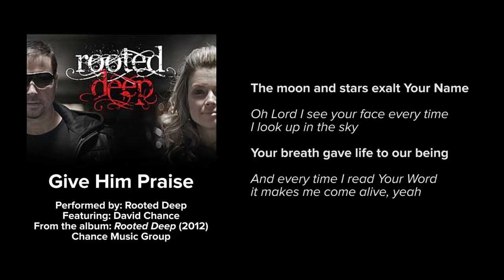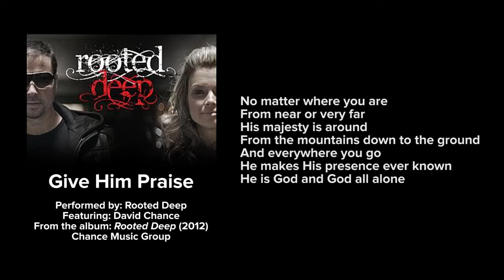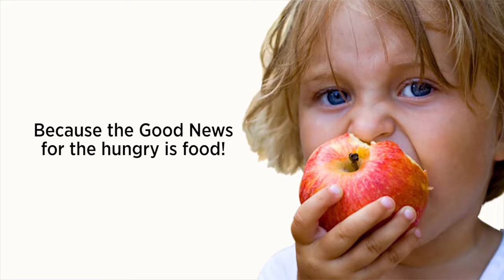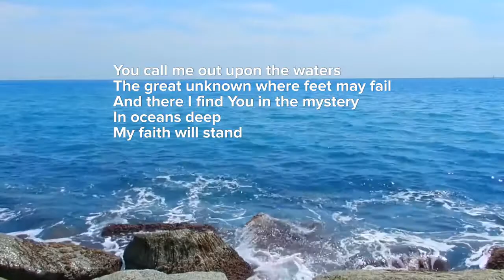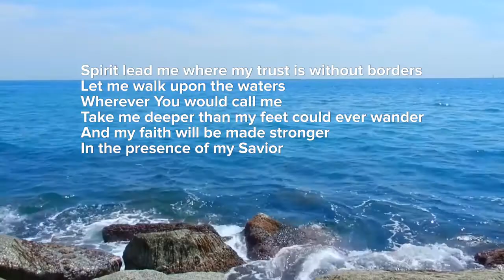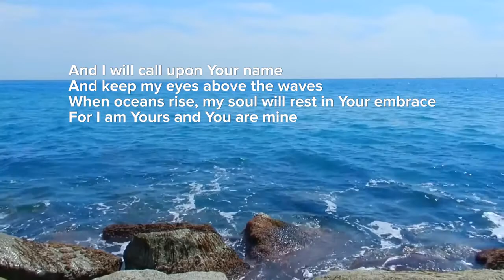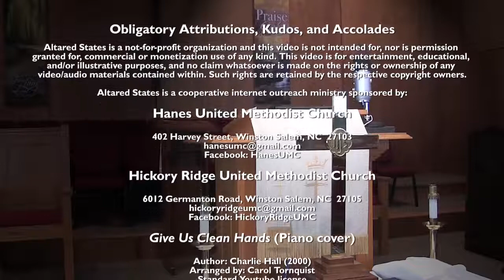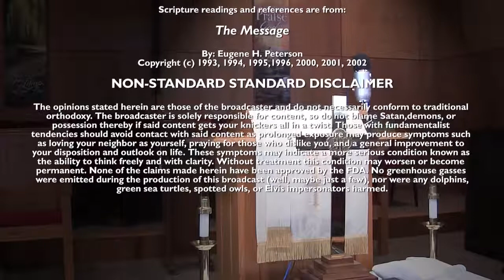The Upside Of Giving Up (Matthew 21.23-32)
Quitting is an essential part of following Christ into
a deeper and more loving relationship with God
Altared States is a not-for-profit organization and this video is not intended for, nor is permission granted for, commercial or monetization use of any kind. This video is for entertainment, educational, and/or illustrative purposes, and no claim whatsoever is made on the rights or ownership of any video/audio materials contained within.

Give Us Clean Hands (Piano cover)
Author: Charlie Hall (2000)
Arranged by: Carol Tornquist

Give Him Praise
Performed by: Rooted Deep
Featuring: David Chance
From the album: Rooted Deep (2012)
Chance Music Group

Time Passing By
Composer: Jason Shaw

Oceans (Cover)
Author: Joel Houston, Matt Crocker, Salomen Ligthelm (2013)
Performed by: Anna Toler, Tim Toler (TolerMusic)

Author: Anonymous
Arranged by: Michael Faircloth

Purity
Composer: Jumper (2016)

Scripture readings and references are from:
The Message
By: Eugene H. Peterson

The opinions stated herein are those of the broadcaster and do not necessarily conform to traditional orthodoxy. The broadcaster is solely responsible for content, so do not blame Satan, demons, or possession thereby if said content gets your knickers all in a twist. Those with fundamentalist tendencies should avoid contact with said content as prolonged exposure may produce symptoms such as loving your neighbor as yourself, praying for those who dislike you, and a general improvement to your disposition and outlook on life. These symptoms may indicate a more serious condition known as the ability to think freely and with clarity. Without treatment this condition may worsen or become permanent. None of the claims made herein have been approved by the FDA. No greenhouse gasses were emitted during the production of this broadcast (well, maybe just a few), nor were any dolphins, green sea turtles, spotted owls, or Elvis impersonators harmed.